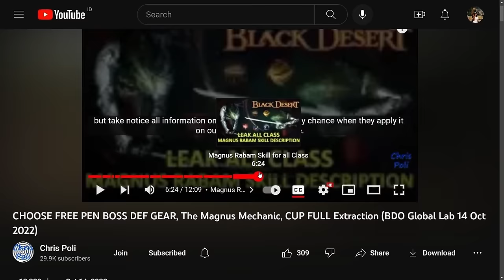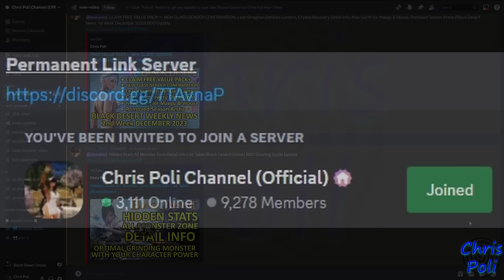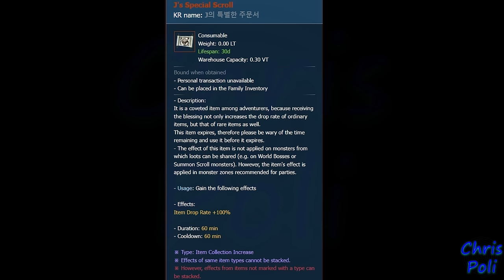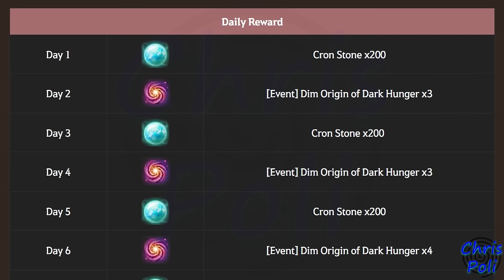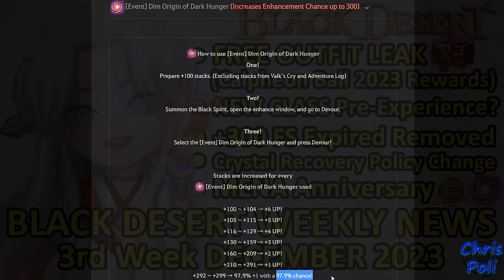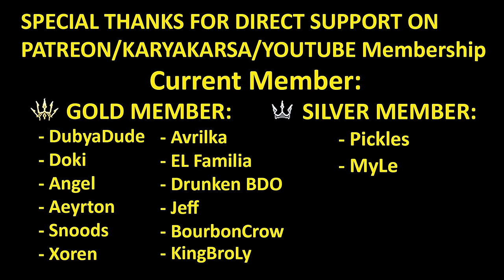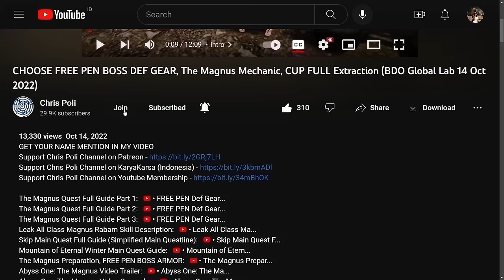FREE OUTFIT 2 pcs, CRON STONE x6024, J's Hammer of Loyalty x2 Reward Black Desert Calpheon Ball 2023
Special Thanks To:
Gold Member:
  - DubyaDude
  - Doki
  - Angel
  - Aeyrton
  - Snoods
  - Xoren
  - Avrilka
  - EL Familia
  - Drunken BDO
  - Jeff
  - BourbonCrow
  - KingBroLy
Silver Member:
  - Pickles
  - Myle
Bronze Member:
  - Art Aizen
  - JELLY
  - Matenga
In-Active Member:
  - LegendzZ
  - Senmetsu
  - JimmySnakes
  - Bebu
  - Deathraki
  - DevilzSoull
  - Ofdimaelr
  - Dhoomasiani
  - iSmokejumper
  - ALD
  - Grosag
  - Cho Ttomate
  - SaniePeGard
  - Wammy
  - Havoc|Palag2
  - SorcShopTV
  - Illyananiko
  - Lana ♥ Linda
  - KiLLSTEAL
  - Devineblur
  - Nejc Tušek
  - Loafie
  - Ricky
  - Alexandre
  - Transatlanticize
  - Kesshouban
  - TokenR42
  - UNENDINGFEAR
  - Demonyte
  - BenNike
  - CripsGang
  - Isaac Nathanael
  - Choz
  - ThugWill Ch.
  - Homie
  - Jan-Andres Alvaro
  - KAIMANA
  - Zelusoz
  - Zacrue
  - RenegadesX
  - Clouty
  - MoonpieBDO
  - Humeri
  - MAGNUMSCHLONG
  - Henry
  - Populatus
  - SusuKentalManis
  - Dan L
  - Fandorin
  - Crowkshire
  - Firdaus
  - Tepan Gaming
  - GimontFindingGF
  - VIzsla
  - AghanimScepter
  - Remi-(AWJL)
  - Platinia
  - SkawColambia
  - Nawaf
  - SnikiBiki
  - Agis_II (NA Guild)
  - DavidJeonChuong
  - EdwardMaboLim
  - Trancestor
  - LickyCleanies
  - Soonuh
  - Puuf
  - Kinnsley
  - LeeChamp
  - Carlsenn
  - LazyLeader
  - MysticForest
  - ThePirateBeowolf
  - Charles
  - Henry
  - UpScale
  - Kenny
  - Preligrium
  - Lowch
  - Spartan (NA Guild)
  - Doughnuts
  - Ellion
  - Bumaru
  - CaptainSpock
  - Leon Muhkuh
  - Mansuru
  - Miuse
  - Ryusei
  - Mr Joiner
  - M. Owen
  - Deffmond
  - Pulv

Time Stamp:
00:00 Intro
00:11 Tips to Watch Any of Chris Poli's Video
00:33 Rewards Code
01:16 Any Other Code on Chris Poli Discord Server
01:42 How to Claim Coupon Code
02:16 [Event] Choose Your 2023 Outfit Box
03:05 J's Special Box
03:40 Weapon Exchange Coupon
04:02 J's Hammer of Loyalty
04:51 My Strategy Using J's Hammer for Future Content
05:57 Advice of Valks (+150)
06:09 Special Login Rewards (2024 Cron Stone & +300 FS mats x20)
06:46 [Event] Dim Origin of Dark Hunger
07:38 Stay Tune for Next Video about Recap Content Calpheon Ball 2023
07:52 Pre-Experience Scholar Class
08:19 Special Thanks for Direct Support
08:48 Support Chris Poli Channel on Patreon/KaryaKarsa/Youtube Membership
09:28 Ending
09:48 Special Thanks for My Lahn Art by Arabella Elric